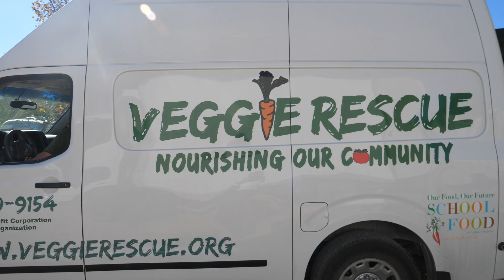Nourishing our children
Veggie Rescue is a marvelous organization in beautiful Santa Ynez Valley that takes advantage of that area's rich agricultural bounty to help those in the area who are "food insecure" - not always able to put food on the table. The organization works with generous farmers who donate their excess crops to Veggie Rescue who then delivers them to schools, Senior Centers. and many other organizations in the area who serve those in need. This lighthearted film provides a glimpse of how Veggie Rescue helps to nourish one of our most important resources  - our children! Please visit veggierescue.org for more information - to donate - or volunteer - to this great cause!